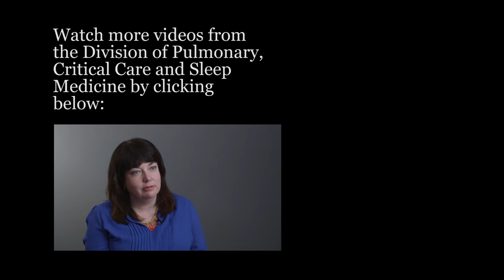Katherine Sharkey on Starting Her Own Research Program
Dr. Katherine Sharkey discusses her research program at The Division of Pulmonary, Critical Care and Sleep Medicine at the Warren Alpert Medical School of Brown University.